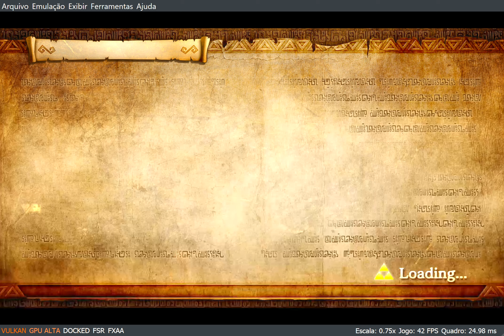Hyrule Warriors: Definitive Edition Gameplay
Prepare-se para uma jornada inesquecível pelas terras de Hyrule! Neste vídeo, exploraremos todos os detalhes empolgantes do jogo Hyrule Warriors: Definitive Edition para o Nintendo Switch. Se você é fã de Zelda, este é um título imperdível!

🗡️ Ação Desenfreada: Entre em batalhas emocionantes com dezenas de personagens jogáveis, incluindo Link, Zelda, Impa e muitos outros! Liberte o guerreiro interior e enfrente hordas de inimigos em combates intensos.

🌍 Explore o Mundo de Hyrule: Viaje por locais icônicos de toda a série The Legend of Zelda enquanto luta para salvar o reino da ameaça iminente. Cada mapa é uma obra de arte, repleta de detalhes que farão você se sentir imerso na história.

🛡️ Estratégia e Habilidades: Domine uma variedade de armas e movimentos especiais, personalizando seu estilo de jogo para se adaptar a diferentes desafios. Use suas táticas para superar chefes formidáveis e cumprir missões emocionantes.

👥 Modos Multijogador: Convide amigos para a diversão! Hyrule Warriors: Definitive Edition oferece modos cooperativos e competitivos para tornar as batalhas ainda mais emocionantes.

🌟 Gráficos Melhorados: Com gráficos aprimorados e todo o conteúdo das versões anteriores, esta edição definitiva leva a experiência Hyrule Warriors a um nível completamente novo.

Se você é um fã de Zelda ou apenas adora ação e estratégia, este é o jogo perfeito para você. Não perca a oportunidade de mergulhar em Hyrule como nunca antes. Aperte o play e embarque nessa aventura épica agora!